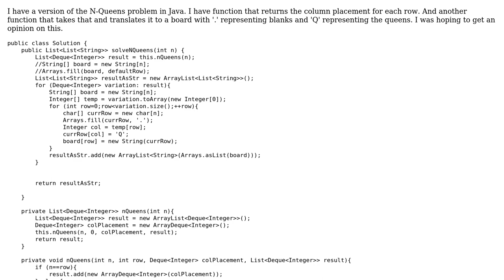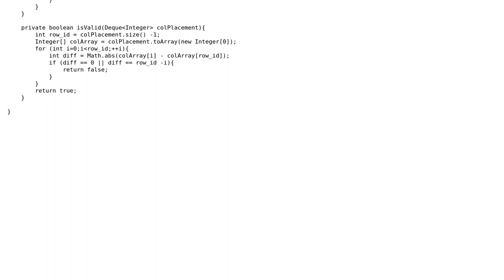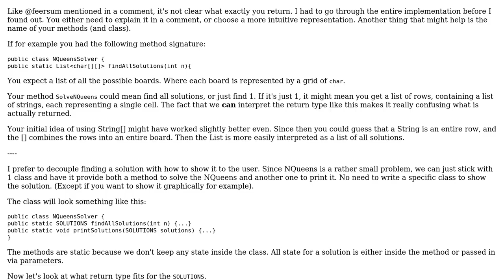Code Review: N-Queens Problem in Java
With thanks & praise to God, and with thanks to the many people who have made this project possible! | Content (except music & images) licensed under CC BY-SA | Music | Images & others | With thanks to user Pradyot user Jamal user Imus and the Stack Exchange Network Trademarks are property of their respective owners. You are responsible for your own actions.